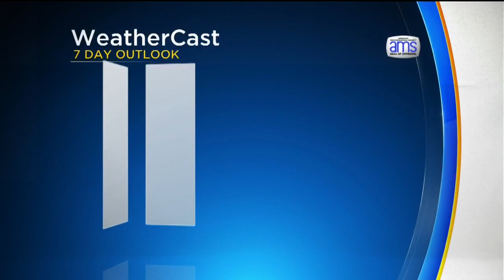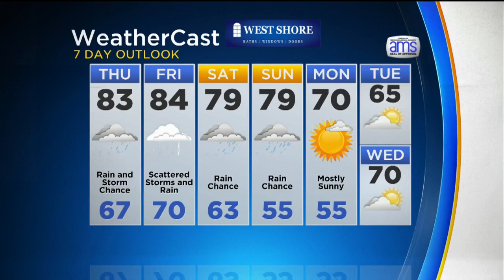KDKA-TV Afternoon Forecast (5/31)